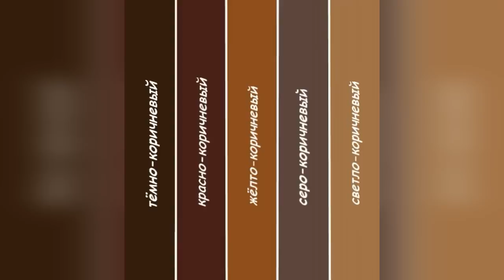Сочетание коричневого цвета в одежде для женщин за 50.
Коричневый цвет,наряду с зеленым-природный цвет.Это цвет древесины,опавших листьев и конечно,земли.Коричневый считается сложным цветом,потому что получается от смешивания нескольких совершенно разных цветов:зеленого и красного,оранжевого и серого,желтого и фиолетового.Поэтому у коричневого цвета есть огромное количество оттенков,в зависимости от того,какой цвет преобладает в его составе.Например,коричневый с преобладанием оранжевого называется-бурым,а с красным-кирпичный.Много и оригинальных названий оттенков коричневого.Юфтевый,"брюхо жирафа","лорд Байрон",экрю, шамуа,шоколадный,карамельный,бисмарк-фуриозо,лавальер,"медвежье Сочетание коричневого цвета в одежде для женщин за 50. Весна.Лето_осень 2021ушко". ТВОРЧЕСКАЯ МАСТЕРСКАЯ DIY ПОДЕЛКИ РУКОДЕЛИЯ!
Моя жизнь, творчество, вдохновение.
Дорогие и прекрасные мои зрители, буду очень рада дружить и общаться с вами!